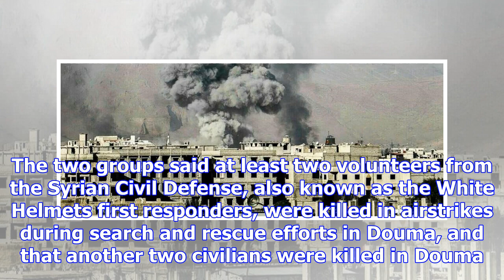Syria: damascus suburbs violence kills at least 5 children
BEIRUT (AP) — At least five children and two rescue workers were killed Friday in a Damascus suburb ...